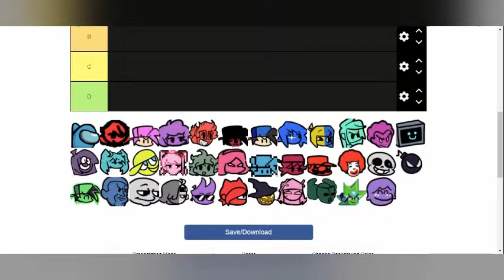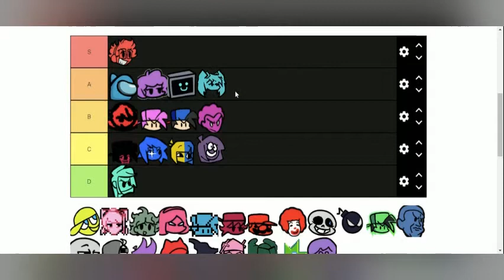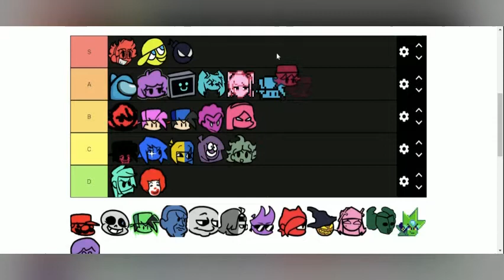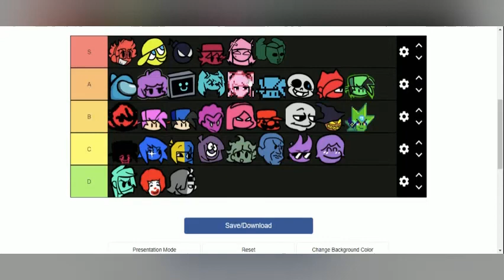Friday Night Funkin' Mod Tier List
Almost daily

Friday Night Funkin' (also known as Friday Night Funkin': The Full Ass Game) is an upcoming rhythm video game developed by Funkin' Crew Inc. and released on Newgrounds in 2020.[4] The game is developed by a small group called The Funkin' Crew Inc., which consists primarily of Cameron "ninjamuffin99" Taylor, David "PhantomArcade" Brown, Isaac "Kawai Sprite" Garcia, and evilsk8r. The game is also open-source.[a] It shares some gameplay features with Dance Dance Revolution, PaRappa the Rapper, and the "Dance Contest" minigame from Club Penguin, and borrows aesthetic influences from Flash games.[5] The game has been credited with driving users back to Newgrounds, a site that rose in popularity in the early 2000s.

The game was initially created for the Ludum Dare 47 game jam on October 5, 2020.[8] An expanded demo was released on November 1, 2020, with updates continually released in the following months. A full version of the game backed by Kickstarter, titled Friday Night Funkin': The Full Ass Game, is in development.